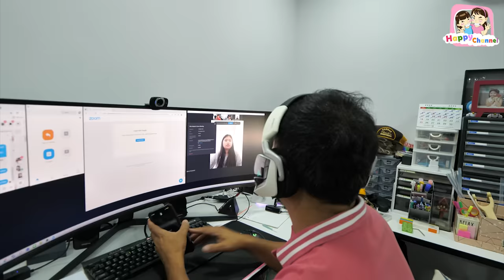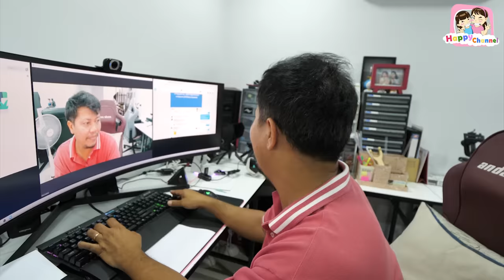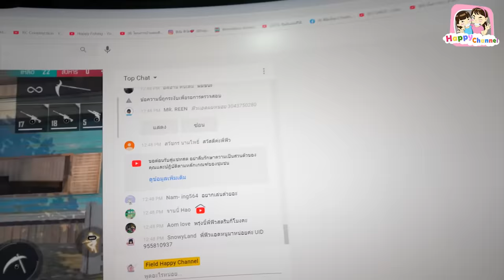กักตัวอยู่บ้าน 1 วัน ทำอะไรบ้าง??? พี่ฟิล์ม น้องฟิวส์ Happy Channel